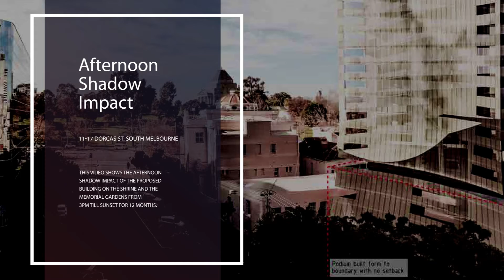shrine shadow test 4